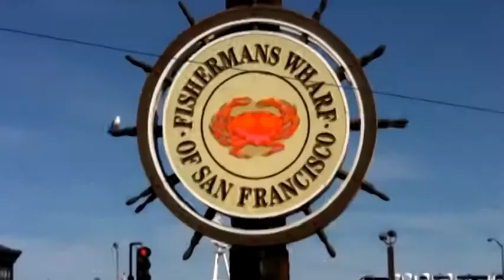Andrea Morelli - Backstage Shooting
Videoclip
Anno: 2011
Committente: Work & Image
Regia: Matteo Carlocchia - Marco Calvani